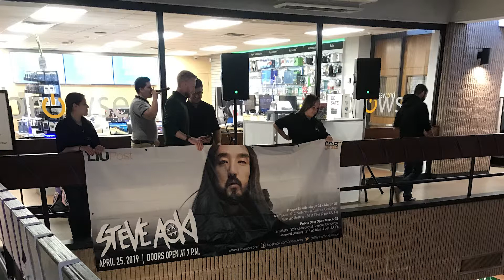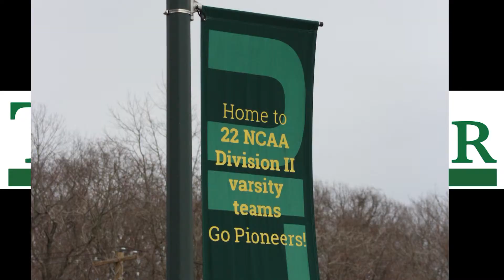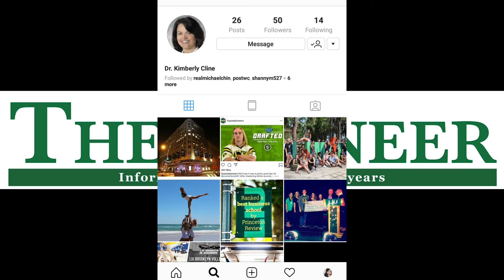The Pioneer | Volume 72, Issue 8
Your host, Nick Tangorra, talks about LIU Post news of the week in brief.

**Spring Fling was rescheduled for Tuesday, April 30.

For more information and to read the full story of the news you hear,

- Like our Facebook page, LIU Post Pioneer